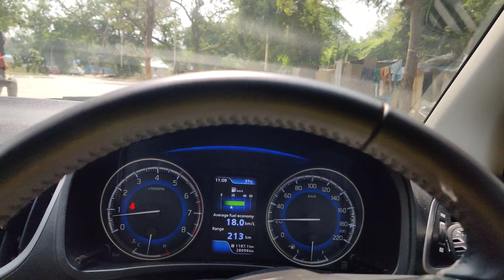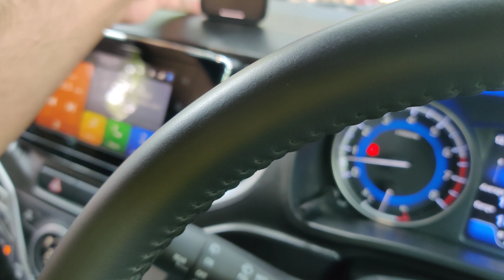Peacock Encounter in Delhi | Tarun Nharwal Vlogs